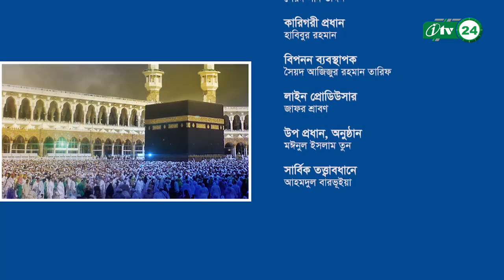Quranul Karim | কুরআনুল কারীম | আল-কোরআনের তাফসীর | Tafsir of Holy Al-Quran |AdDeen Tv | সতেরো পাড়া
সুপ্রিয় দ্বীনি ভাই ও বোনেরা আপনারা দেখছেন AdDeen Tv  কর্তৃক আয়োজিত কোরআন এ কারিম এর সম্পূর্ণ ৩০ পারা নিয়ে ধারাবাহিক আলোচনা অনুষ্ঠান কুরআনুল কারীম Quranul Karim.আল কোরআনের তাফসীর Tafsir of Holy Al-Quran. AdDeen Tv

আজকের অনুষ্ঠানের আলোচনার বিষয়বস্তু  সতেরো পাড়া ।

আলোচনা করছেন বিশিষ্ট ইসলামী চিন্তাবিদ মাওলানা জাকারিয়া মাহমুদ , ইমাম ও খতিব বায়তুশ শরফ জামে মসজিদ ও ইসলামিক সেন্টার, ব্রুকলিন নিউইয়র্ক ।

অনুষ্ঠানটি উপস্থাপনা করছেন জগন্নাথ বিশ্ববিদ্যালয়ের সম্মানিত সহকারী অধ্যাপক মাওলানা মুহাম্মদ শহীদুল্লাহ।

The topic of discussion in today's program is the Seventeen Chapters in The Holy Al-Quran.
Speaker Professor Shahidul Islam. Jagannath University.
Respected Host: Maulana Zakaria Mahmud, Baitush Sharaf Jame Mosque and Islamic Center, Brooklyn New York